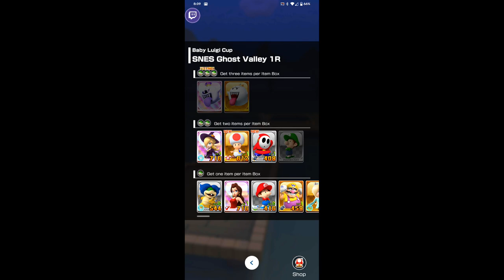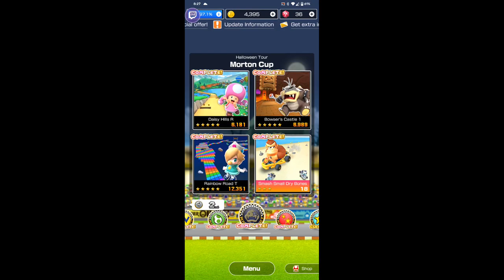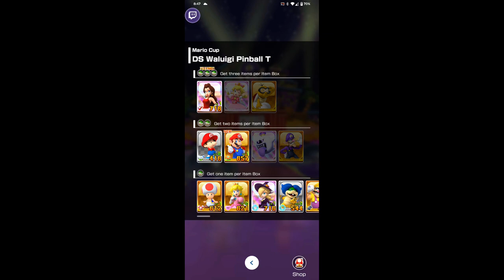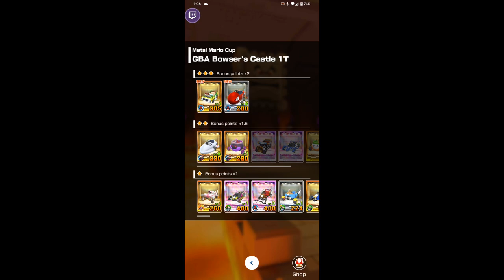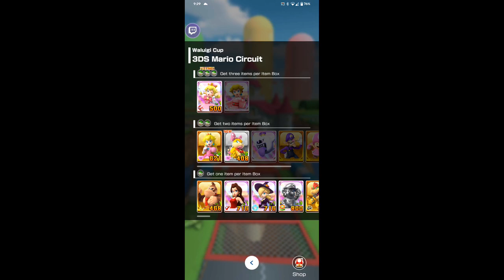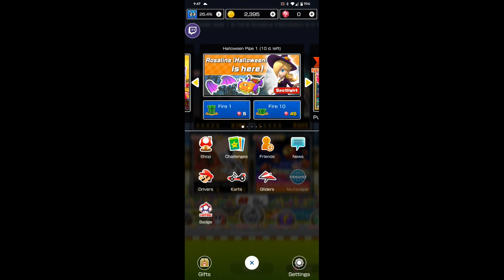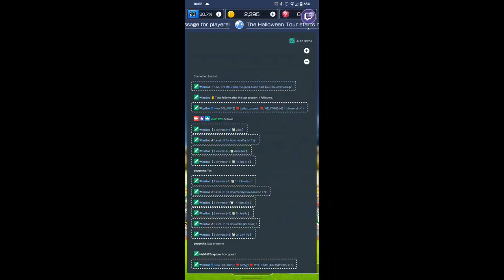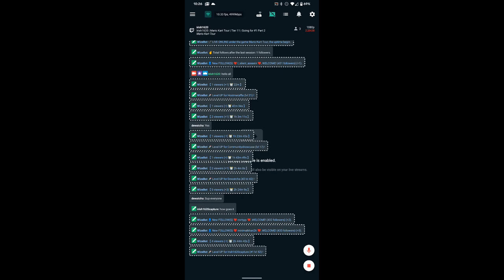Irish1620 | Mario Kart Tour | Tier 11 | Going for #1 Part 2 | Original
First live stream from my new pixel 4 XL playing some Mario Kart Tour Tier 11 and pulled 1st for now.